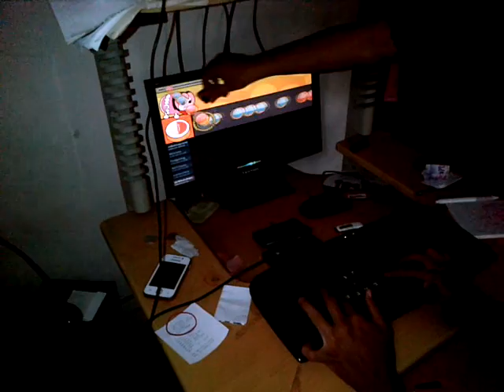When you play osu with your friends~ Freedom Dive Taiko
actually at 3:08

Old moments OSUrabaya gathering~
well you can't play properly when you play with your friends lol